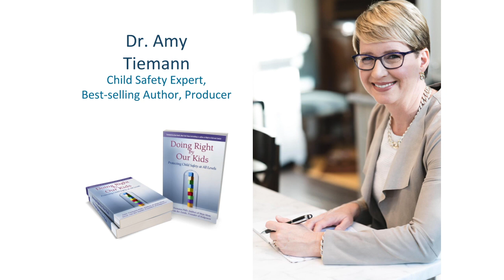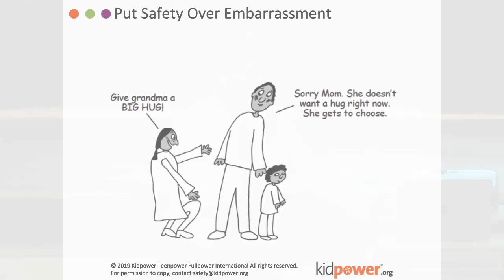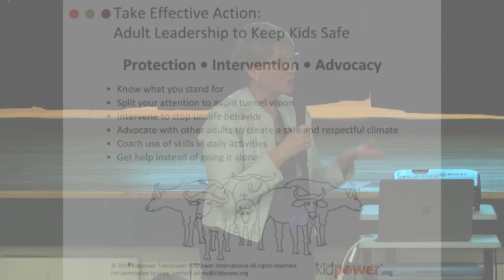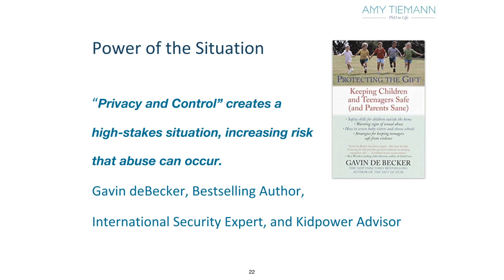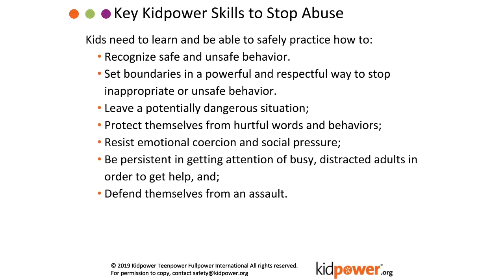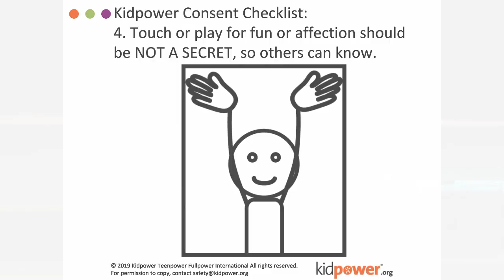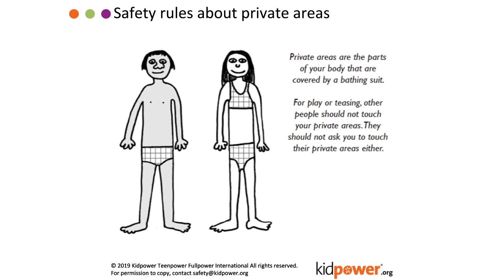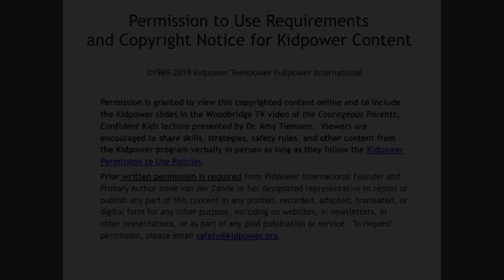Raising Happier Kids Lecture, March 21, 2019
Thank you to Child Safety Expert Dr. Amy Tiemann, co-author of "Doing Right by Our Kids: Protecting Child Safety at All Levels" for her empowering presentation, "Courageous Parents, Confident Kids: Skills For Independence and Safety." We also want to thank Kidpower Teenpower Fullpower International for permission to share parts of their exceptional copyrighted child protection and personal safety skills program in this video. or email